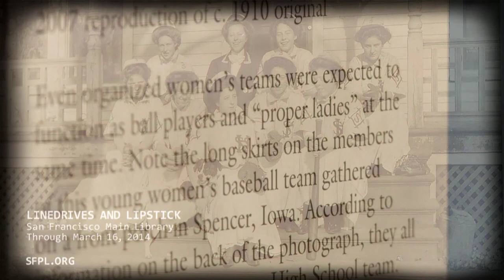Linedrives and Lipstick at the San Francisco Public Library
Artifacts and ephemera from the first 100 years of women in baseball, open now through March 16, 2014 in the Jewett Gallery. and check out Jean Ardell's book "Breaking into Baseball" in our online catalog